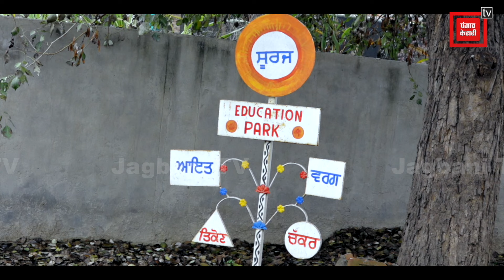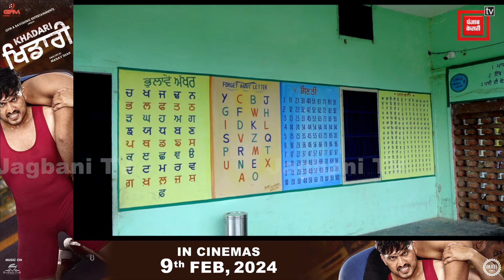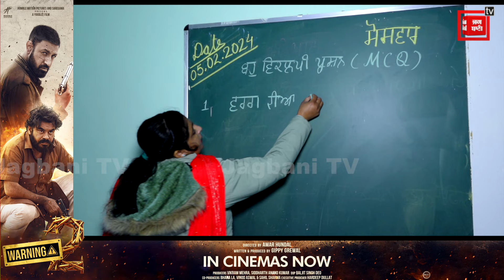Punjab ਦਾ ਏਦਾਂ ਦਾ ਸਮਾਰਟ ਸਕੂਲ, ਜਿੱਥੇ ਪੜਦਾ ਇਕੋ ਬੱਚਾ, ਕੱਲੇ ਲਈ ਹੀ ਬਣਦਾ ਮਿਡ ਡੇ ਮੀਲ, ਦੇਖੋ ਰਿਪੋਰਟ